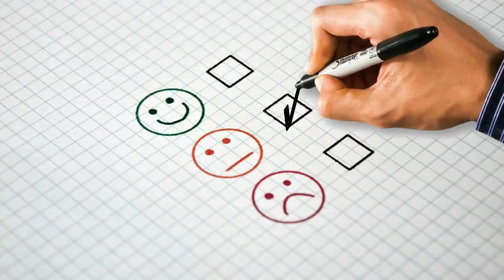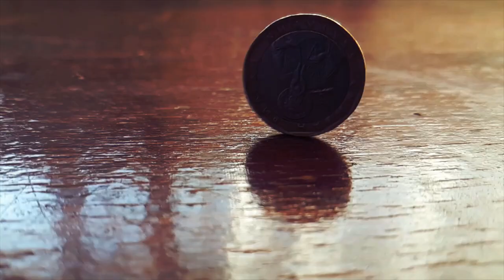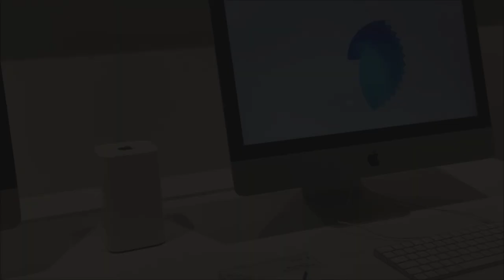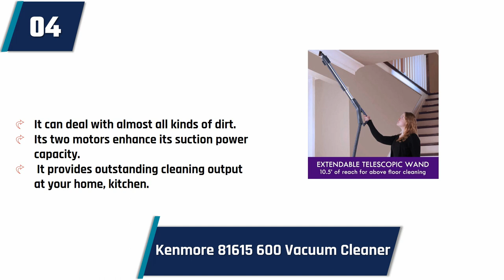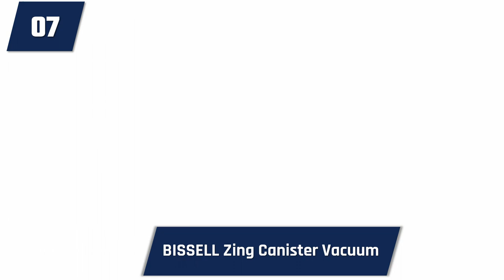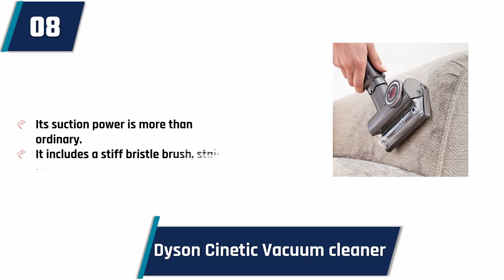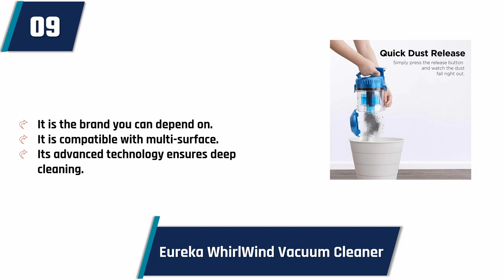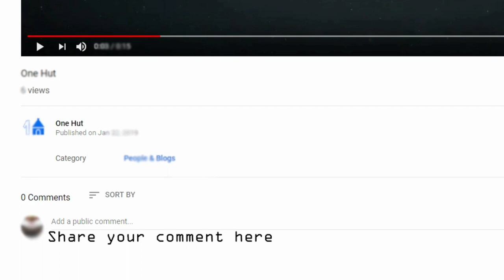Best Canister Vacuums 2024 - Budget Ten Best Vacuums Cleaners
Are you looking for the best canister vacuum cleaner? If so, you’ve come to the right place. In this article, we’re going to explore the different types of canister vacuums, how they work, and which one is best for you.

What Is a Canister Vacuum Cleaner?
A canister vacuum cleaner is a type of vacuum that uses a canister to store the vacuum cleaner’s cleaning agent. When the vacuum cleaner is turned on, the canister is sucked up and the cleaning agent is released into the vacuum cleaner’s hose. This type of vacuum is often considered more powerful than other types of vacuum cleaners because the cleaning agent is released quickly.

How Does a Canister Vacuum Cleaner Work?
A canister vacuum cleaner works in a similar way to a traditional vacuum cleaner. The vacuum cleaner contains a motor, and a cord connects the motor to the canister. When the vacuum cleaner is turned on, the motor starts and the cord pulls the canister along.
The canister contains a cleaning agent, and when the vacuum cleaner is turned on, the cleaning agent is sucked up and released into the vacuum cleaner’s hose. This type of vacuum is often considered more powerful than other types of vacuum cleaners because the cleaning agent is released quickly.
Which Is the Best Canister Vacuum for You?
Now that you know what a canister vacuum cleaner is and how it works, it’s time to decide which one is the best for you. There are a few things to consider when choosing a canister vacuum cleaner.
First, consider the type of flooring you have. Canister vacuums are often more powerful than other types of vacuum cleaners, so they may be able to clean harder surfaces.
Second, consider your budget. Canister vacuums can be more expensive than other types of vacuum cleaners, but they may be worth the investment if you want a more powerful vacuum.
Finally, consider your needs. Are you looking for a powerful vacuum that can clean hard surfaces quickly? Or are you looking for a more affordable option that will still be able to clean your floors?
If you have any questions about which canister vacuum is the best for you, don’t hesitate to ask us at onehut. We’d be happy to help you choose the perfect vacuum for your needs.
If you're like most people, you probably don't have a lot of time to vacuum. You're too busy taking care of your home and family. That's why you need the best canister vacuum.
There are a lot of great canister vacuums out there, so it can be hard to choose the best one for your needs. But don't worry. We're here to help.
Here are four factors to consider when choosing the best canister vacuum:
1. Dust capacity
This is the most important factor when choosing a canister vacuum. You need to be sure that the vacuum has enough dust capacity to clean all of the floors in your home.
2. Cord length
Make sure the cord is long enough so you don't have to constantly move the vacuum.
3. Operating range
Make sure the vacuum has a wide operating range, so you can clean all of the floors in your home.
4. Ease of use
Make sure the vacuum is easy to use, so you can get the most out of it.
After you've considered these four factors, you should be able to choose the best canister vacuum for your needs.